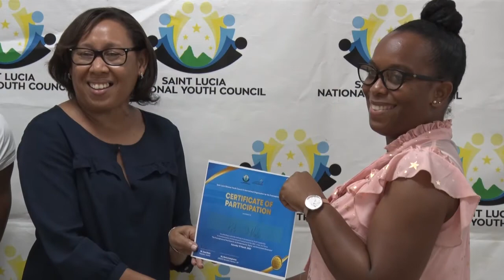Francophonie Day Youth Leadership workshop - Ministry Of Education Report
Saint Lucia joined its regional and international counterparts in the observance of International Francophonie Day on Sunday March 20th, 2022 a day commemorating the ability of the French language and culture to bring people together and establish spaces of solidarity and mutual understanding.

Chris Satney reports on a Youth Leadership Forum held locally by the National Commission for UNESCO in observance of the day.